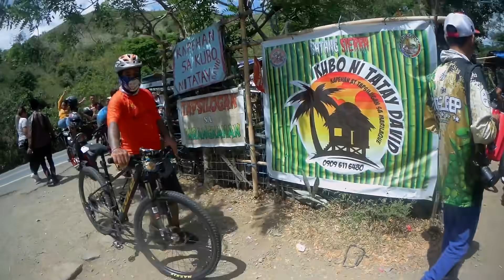SEMPLANGAN NA NAMAN ANG DAMI NILA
ayon na nga mga master after ng episode natin na puro overshoot nag si bilihan na naman ng lupain sa MARILAQUE, sunod sunod pa sila mga humabol bago mag ECQ, siguradong stay at home wag naman sana me malubhang tama lalo na sa mag asawa...kaya sa mga umaakyat wag makipag resing at mag dahan dahan para hindi kayo matulad sa mga napapanood nyo dito sa channel ko.